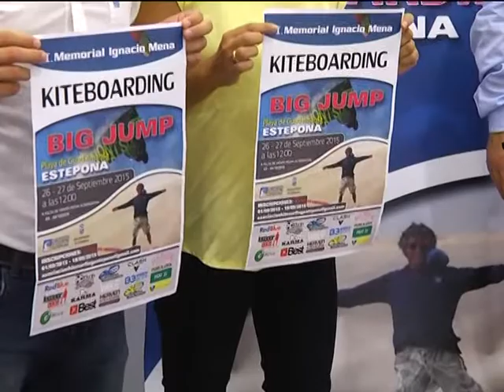KITE SURF MENA